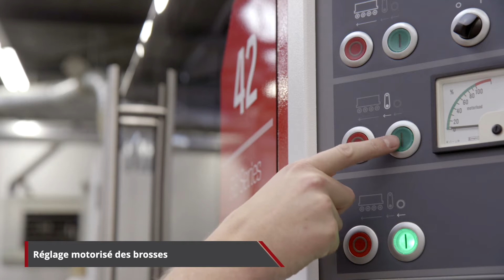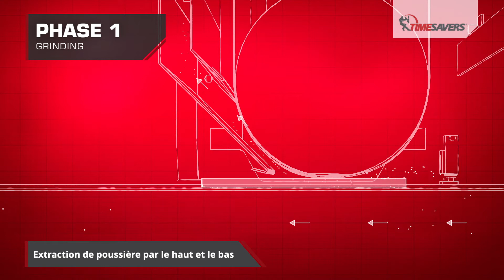Timesavers 42 séries HWRB pour l'ébavurage, la finition, l'arrondi des bords, l'enlèvement d'oxyde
Dispositif Hammerhead, une tête pour l'enlèvement des scories lourdes adaptable aux  séries 22 et 42 RB.

Cette unité est constituée de broches flexibles interchangeables permettant d'enlever les scories lourdes sur les pièces d'acier découpées au plasma. Les broches martèlent le laitier des pièces par une oscillation dans un mouvement opposé de 120 s/min pour garantir un enlèvement de haute qualité.

L'unité Hammerhead est une solution rapide et efficace pour l'enlèvement des scories lourdes.